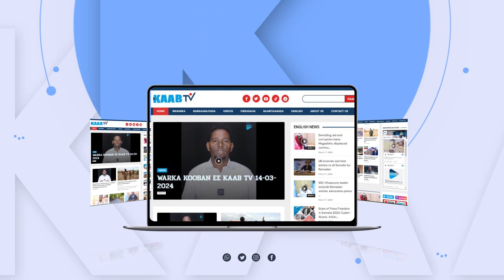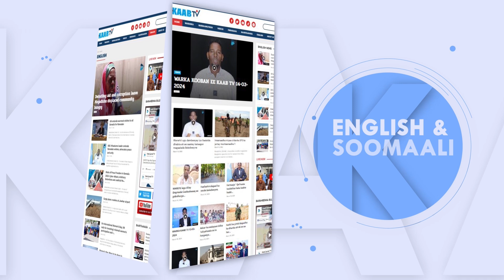Ciidamada dowladda Soomaaliya oo howlgal qorsheysan oo ka dhan ah Al-Shabaab............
Ciidamada dowladda Soomaaliya oo howlgal qorsheysan oo ka dhan ah Al-Shabaab ka sameeyay deegaano ka tirsan gobolka Shabeellaha Hoose.